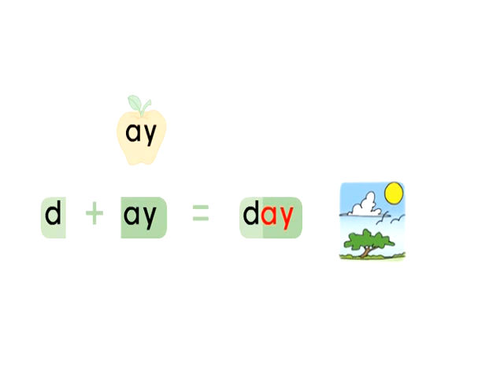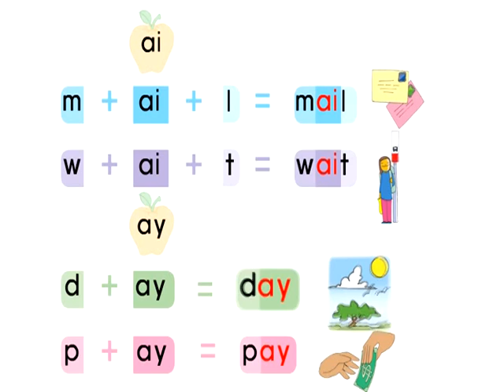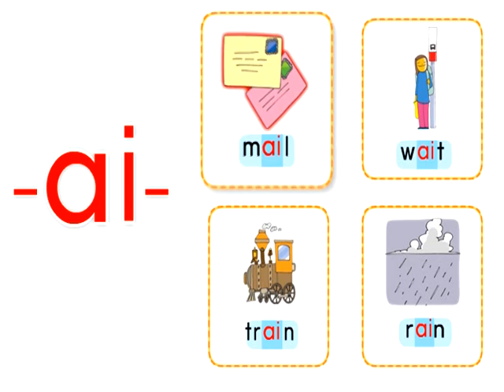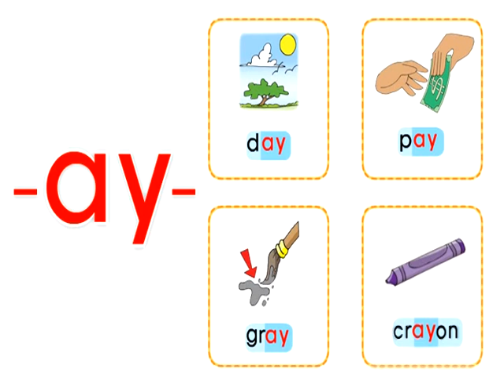English Phonics Lesson: Sounds ai, ay